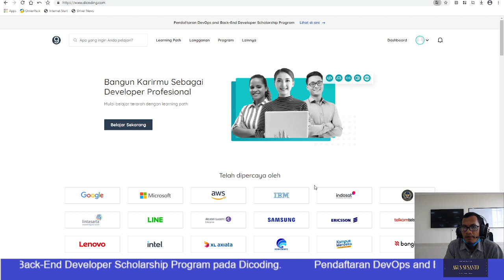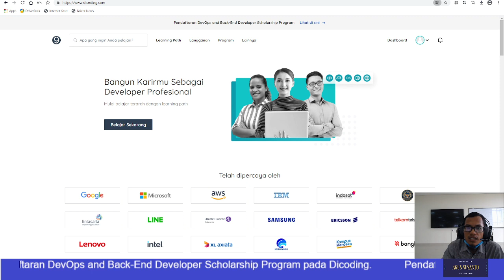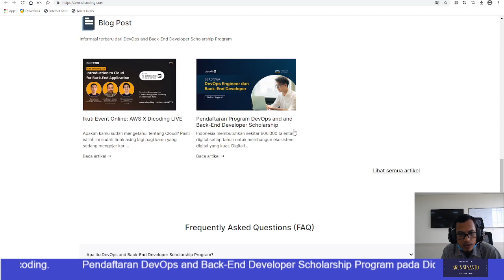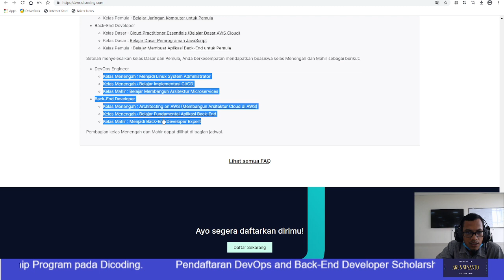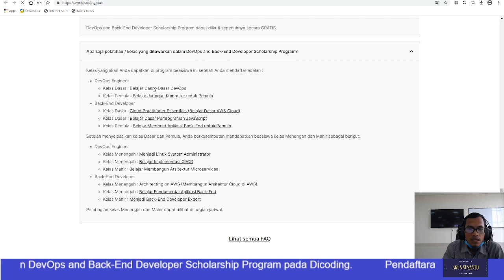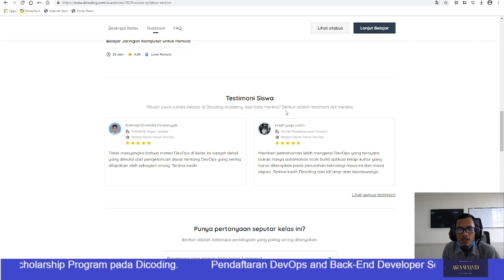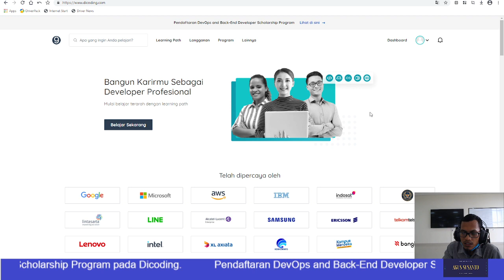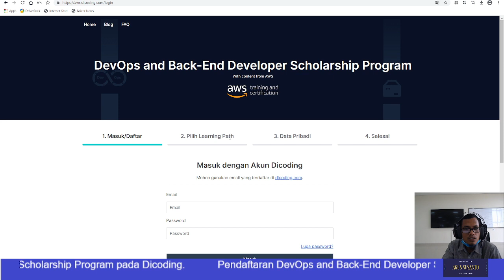Beasiswa pelatihan gratis dari aws(Amazon Web Service)